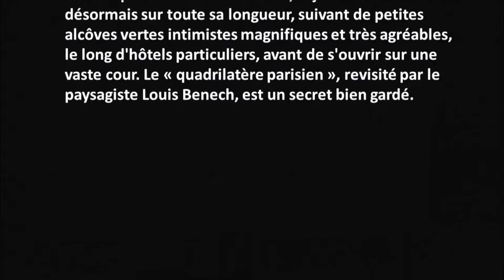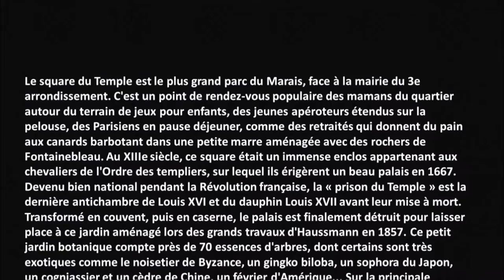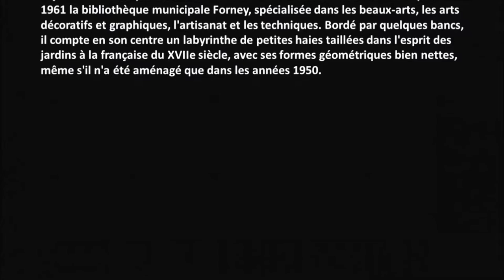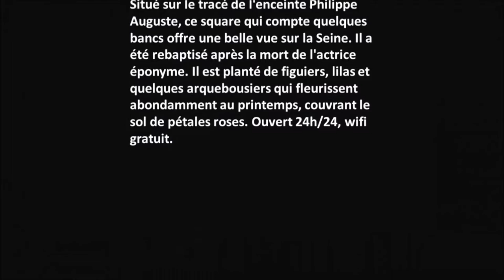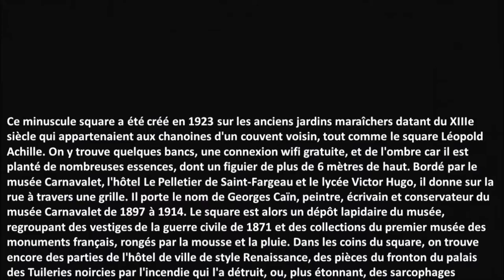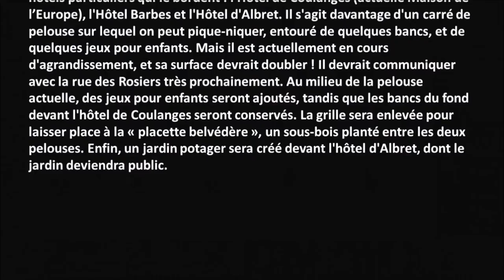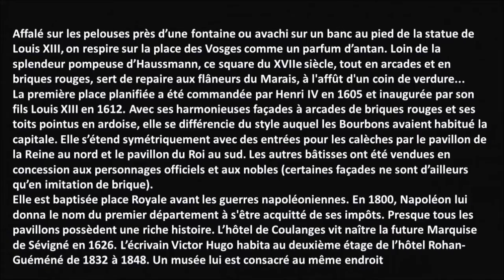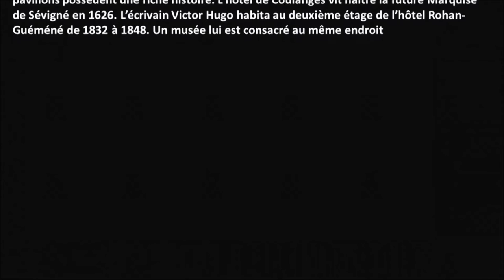Parcs et jardins secrets Paris